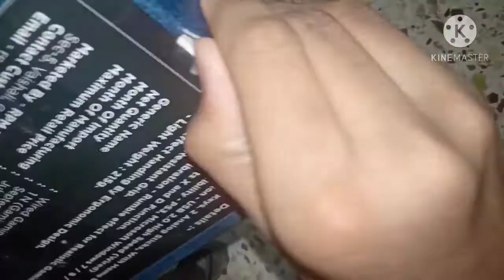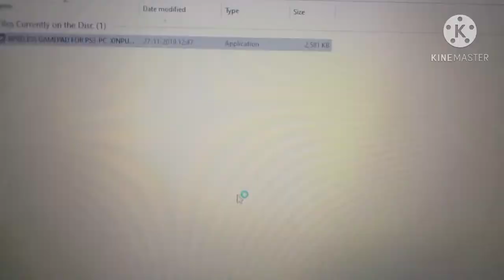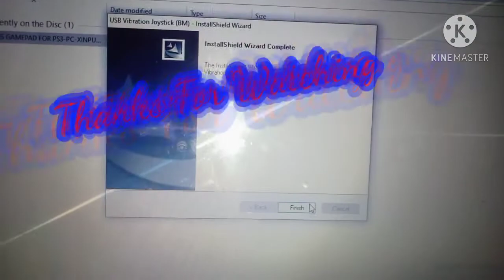My Fav Controller 😍😘 || Unboxing😱 || Shadow King 👑👑👑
It Is So Extraordinary || ❤️ 👍 😘 || It is So Comfortable And We Can Handle It Easy || Shadow King 👑👑👑